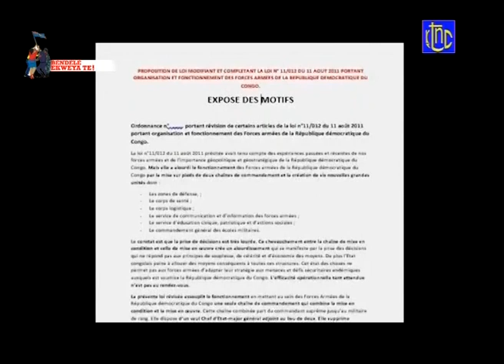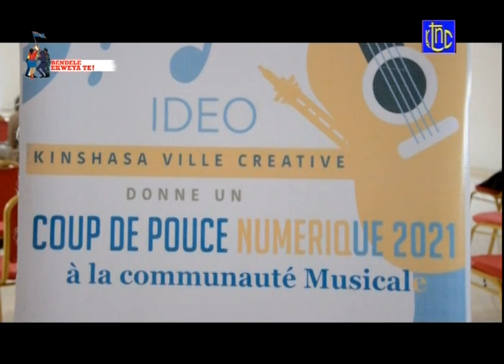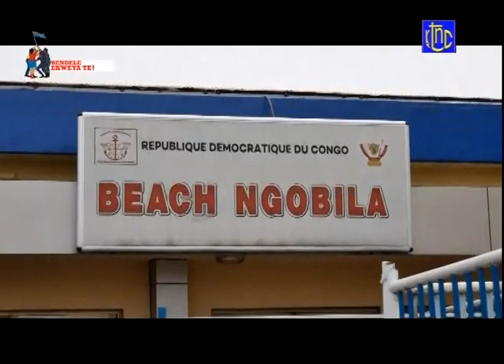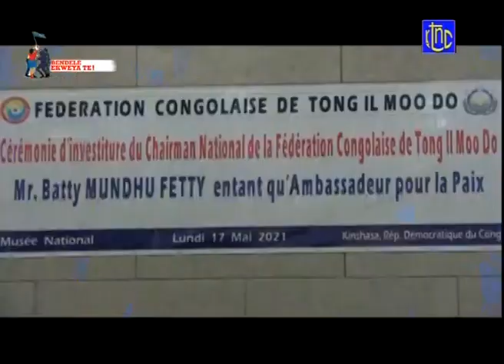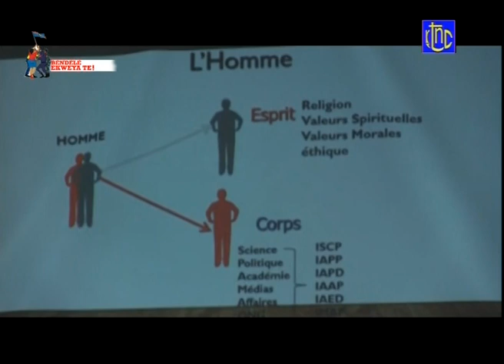🔴RDC : ÉTAT DE SIÈGE LA DESCENTE DU GOUVERNEUR MILITAIRE À GETY ET IL INSISTE SUR LE DÉPÔT DES ARMES